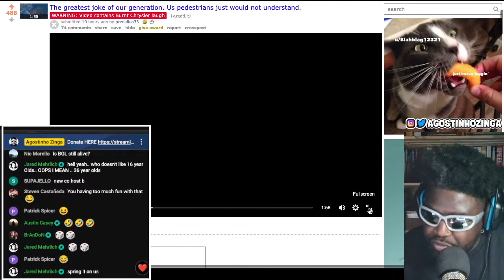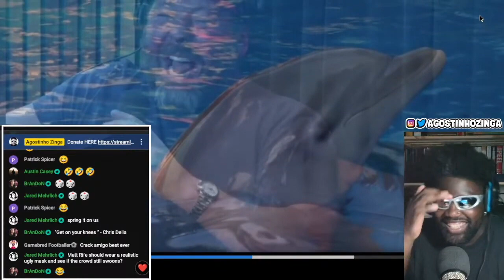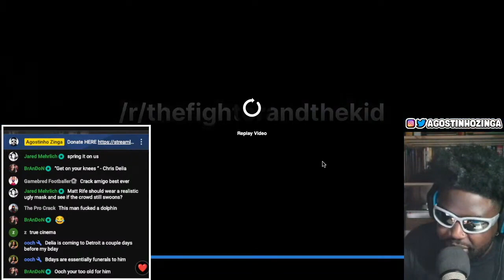CHRIS D'ELIA'S GREATEST JOKE OF ALL TIME